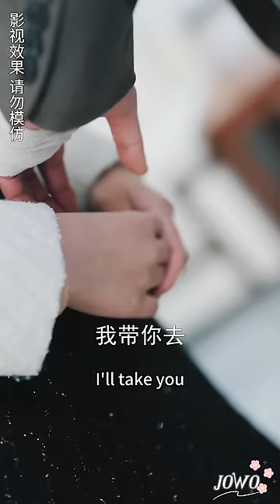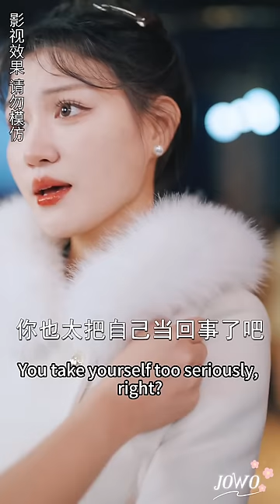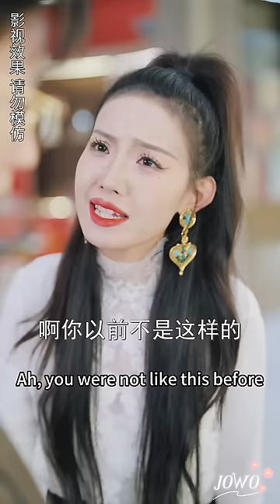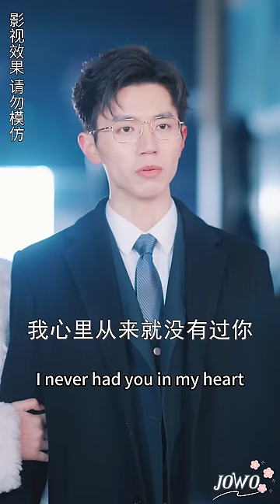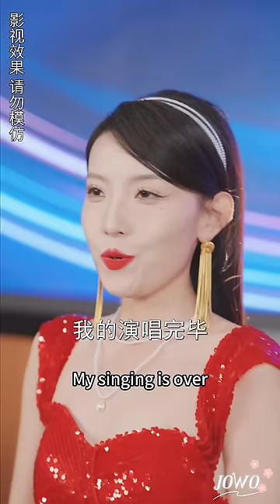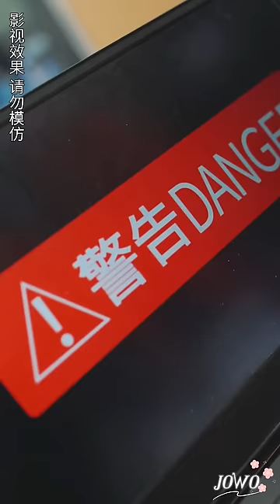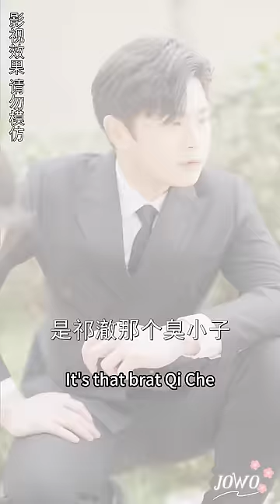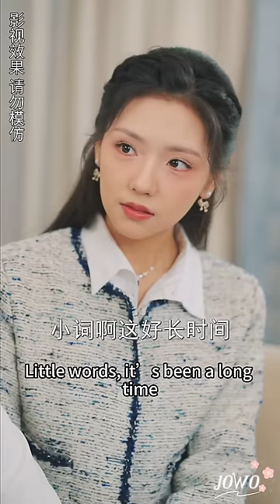[Multi Sub] After Losing My Memory, I Was Pampered by the Wealthy CEO to the Skies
男主：赵冠宇
女主：彩彩云
ML: Zhao Guanyu
FL: Cai Caiyun

今日短剧推荐【失忆后，我被豪门总裁宠上天】